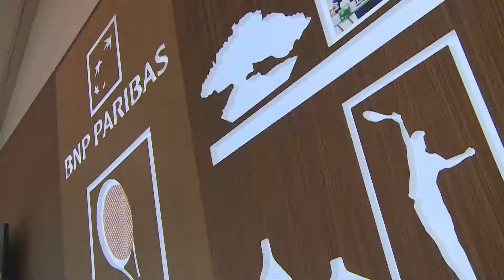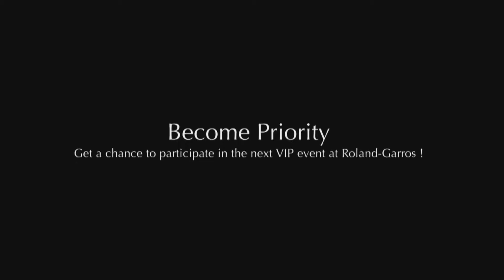Die Priority-Service-Erfahrung eines türkischen Kunden in Roland Garros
Gökhan, unser ausgewählter Kunde aus der Türkei, erlebt mit Priority einen einzigartigen Tag beim French-Open-Tennisturnier.